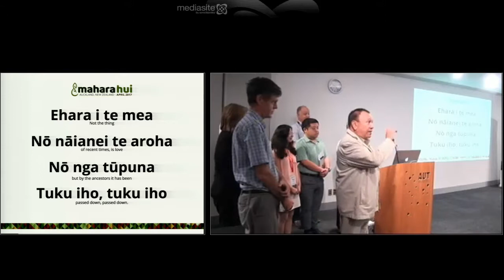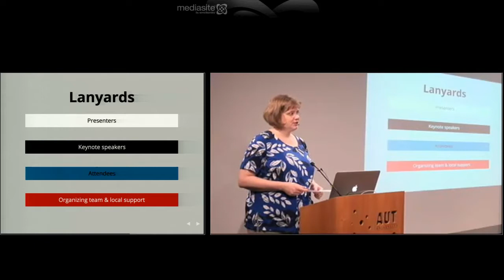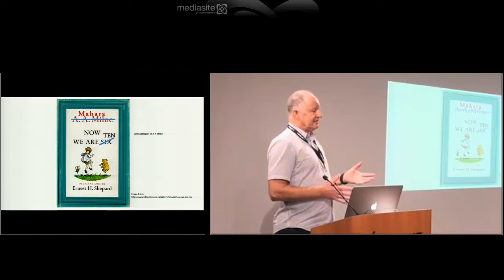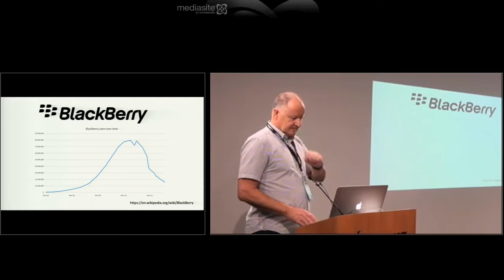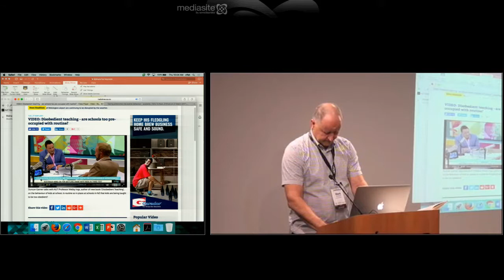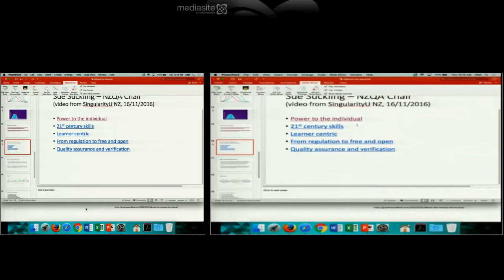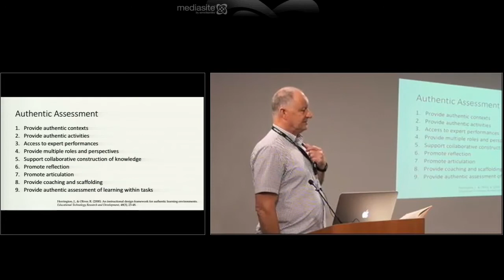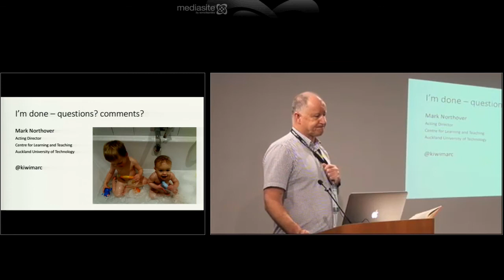Mahara-Juvenile Delinquent or Prodigal ??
Presentation at Mahara Hui 2017 by keynote speaker Mark Northover (AUT) in Auckland, New Zealand, on 06 April 2017.